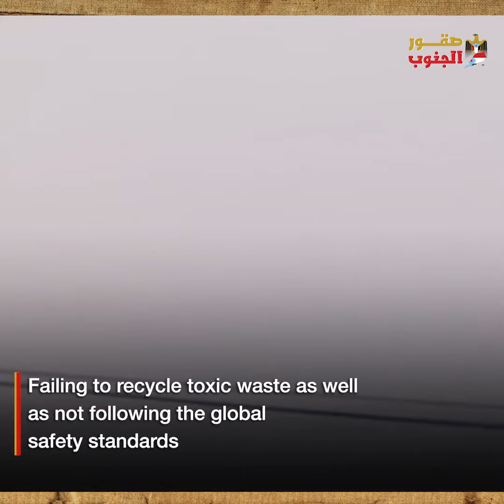Danger in Hadramout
Environmental catastrophe hits Saah in Hadramout
French news report unveiled the pollution caused by the French oil giant Total
Damaging the aquifers in the area with an increase of cancer cases amongst locals
The company committed serious violations during its operations
Due to the burial of toxic water and the use of unlawful operational techniques
Failing to recycle toxic waste as well as not following the global safety standards
Civilians are now paying the price as they suffer from deadly diseases and polluted lands
Local authorities and the First Military Region remained silent
Southerners are suffering to this day from the greed of the Yemeni occupation